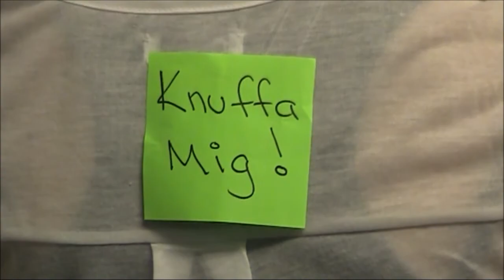Skapande skola Mölndal 2013 klass 7E Sörgårdsskolan Mormor Titanic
Här kan ni se en film av eleverna i klass 7E på Sörgårdsskolan
Hollywood Goes Short Mormor Titanic

Genom att arbeta med estetiska lärprocesser vill vi ge eleverna möjlighet att skapa något med modern teknik och webbpublicering i kombination.